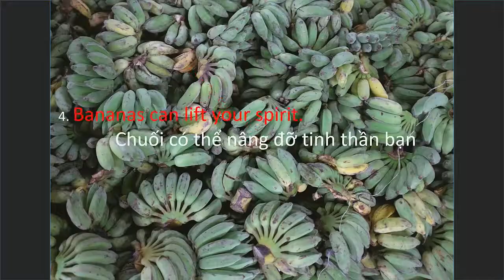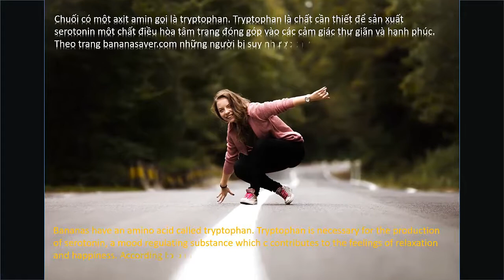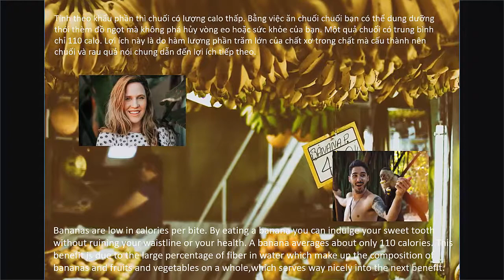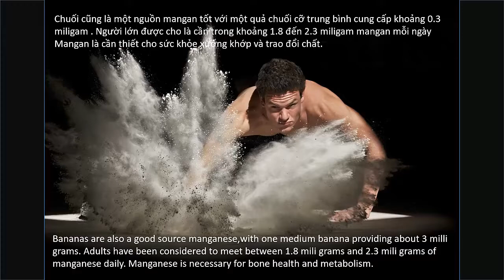Top ten health benefits of bananas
Mười lợi ích cho sức khỏe của chuối
health is a state of complete physical, mental and social well-being and not merely the absence of disease or infirmity
Sức khỏe là sự hoàn thiện về thể chất lẫn tinh thần và xã hội . Nó không đơn thuần là cơ thể có mang bệnh hay không .
để ủng hộ chúng tôi . Xin cảm ơn quý vị rất nhiều